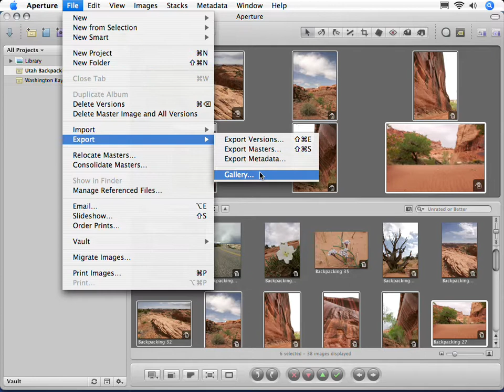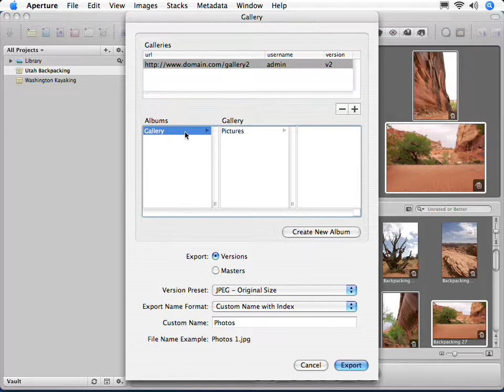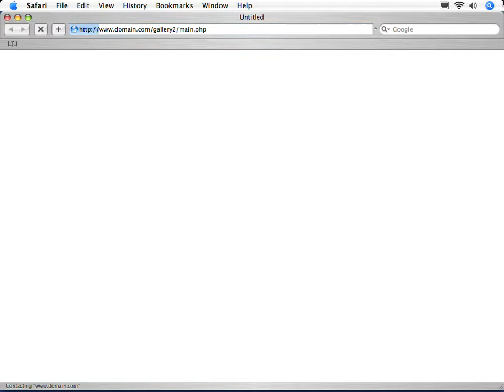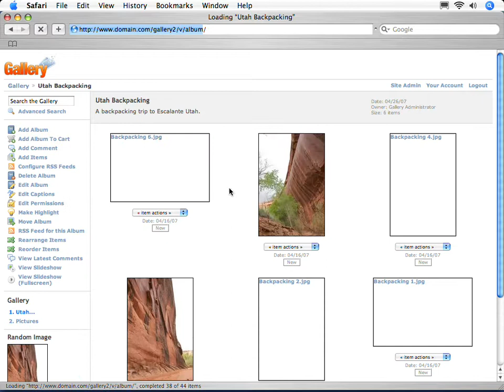Aperture to Gallery: Image Uploader Plug-in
ApertureToGallery is an Aperture plug-in that automates the process of getting photos from Aperture to Gallery.